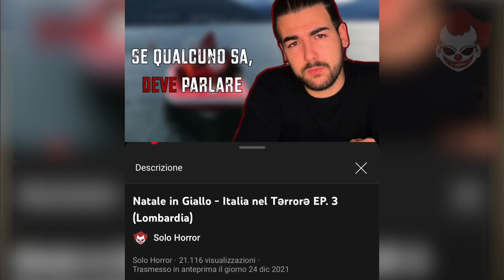Cas0 Paitoni - Italia nel Tǝrrorǝ EP. 4 con